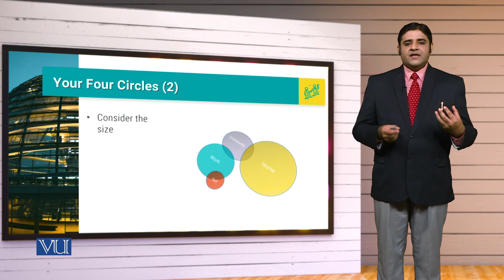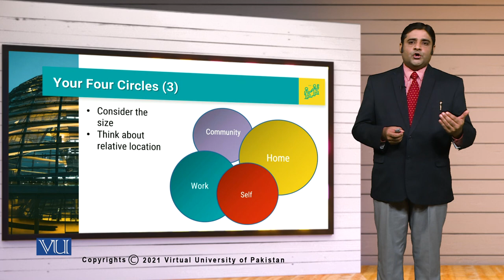MGT714_Topic056 | Leadership, Emotional Intelligence & Decision Making